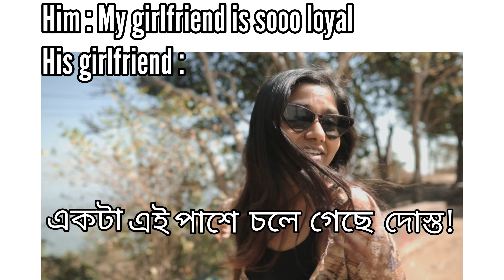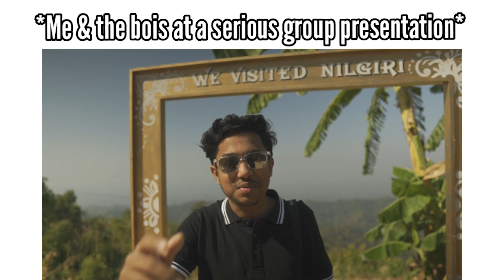𝙎𝙤𝙢𝙚𝙬𝙝𝙚𝙧𝙚 𝙞𝙣 𝘽𝙖𝙣𝙙𝙖𝙧𝙗𝙖𝙣 𝙭 𝘽𝙪𝙠 𝘾𝙝𝙞𝙣 𝘾𝙝𝙞𝙣 𝘿𝙖𝙣𝙘𝙚 𝘾𝙤𝙫𝙚𝙧, 𝙑𝙡𝙤𝙜 2 🆎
𝘽𝙖𝙣𝙙𝙖𝙧𝙗𝙖𝙣 𝙓 𝘽𝙪𝙠 𝘾𝙝𝙞𝙣 𝘾𝙝𝙞𝙣 𝘾𝙞𝙣𝙚𝙢𝙖𝙩𝙞𝙘 🆎
• ɴɪʟɢɪʀɪ - ᴅᴇʙᴏᴛᴀᴋʜᴜᴍ - ɴɪʟᴀᴄʜᴏʟ
• 𝗩𝗹𝗼𝗴 2 - 𝗔𝗱𝗼𝗿𝗕𝗮𝗱𝗼𝗿 🆎
• 𝙈𝙚𝙢𝙚𝙨 𝘾𝙧𝙚𝙙𝙞𝙩 : Shahriar Shaheb